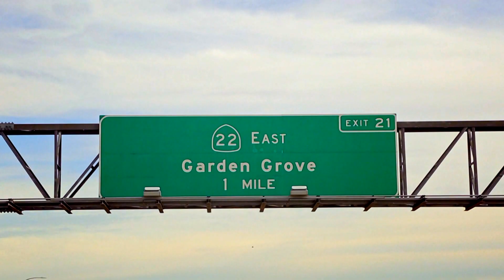Organics Recycling: What Happens After Pickup?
Your kitchen scraps can overload our landfills or they can become part of the next generation of fruits, vegetables, trees and flowers.  Help Republic Services and the City of Garden Grove recycle your kitchen waste into composted soil for our gardens.  Please watch this video which explains the closed-loop process and do your part.